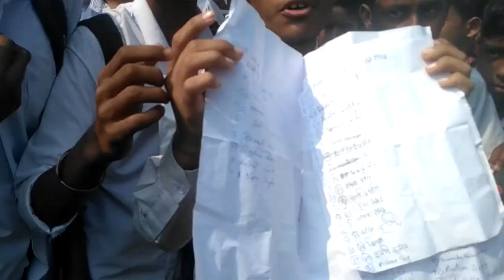DNHS SCHOOL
School strike